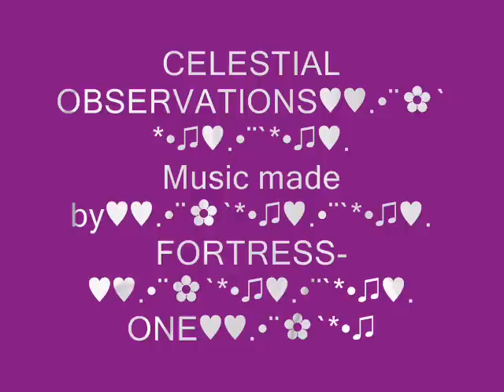CELESTIAL♥. OBSERVATIONS ♥♥.•¨✿`*•♫♥.•¨`*•♫♥.AUGUST♥.2014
Music made by Fortressone*¨`*•♫many thanks to Max H. for the great E- guitar solo -parts♫❀ ڿڰۣ✿
many thanks for all comments-♥.•*¨`*•♫
have a beautiful time-♥.•*¨`*•♫ LOVE PEACE AND LIGHT ♥.•*¨`*•♫NAMASTE
இڿڰۣ-ڰۣ